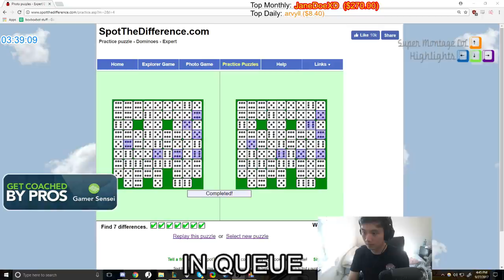Lỗi ngọc Tái Tỗ Hợp tại máy chủ thử nghiệm | Box Box hack mắt - Khi Cao Thủ Stream có gì Hot #201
Seri Khi Cao Thủ Stream #201 Lỗi ngọc Tái Tỗ Hợp tại máy chủ thử nghiệm, Box Box hack mắt.
✦ Link Nhạc:
✦ Outro:
✦ Xin cảm ơn Twitch.tv Streams:
❤ Trick2g: /trick2g
❤ Cowsep: /cowsep
❤ Pobelter: /pobelter
❤ Lourlo: /lourlo
❤ Box Box: /boxbox
❤ PanunuLoL: /panunulol
❤ Wickd: /wickd
❤ Moonlol: /moonlol
❤ NEACE: /neace
❤ Grossie_Gore: /grossie_gore
❤ Skelly20: /skelly20
❤ Ssumdaylol: /ssumdaylol
❤ Kat_Life: /kat_life
❤ LLstylez: /llstylez
❤ Froggen: /froggen
❤ KingJay000: /kingjay000